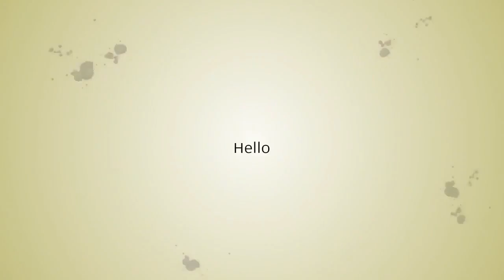Industrial Beads Lace Blouse Women Flounced Shirt Women's Clothing New Fashion Ladies Top White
Love how there’s now a line of Blouses  fashion on my feed - clearly such a wardrobe staple for me that I don’t quite want to pack them away for summer dresses yet!

RELATED PRODUCT:

Denim Hot Pants for Women Summer Hem Heavy Beaded Stitched Lace High Waist Thin Denim Shorts

YUEY Spring Style Women Straight-leg Pants White Ol Cotton Black Elasticity Slimming Casual Large

Hoodie Spring Autumn Loose Sweatshirt Women Fashion Pink Leopard Print Hoodie Student Long Sleeved

Lapel Long Sleeve Blouse Women Pleated Hem Shirt Women's Spring Clothing New Single Breasted Office :